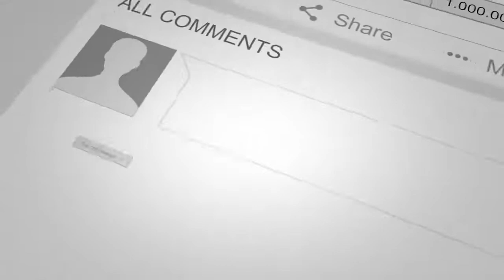جنرال دوستم شمال را به گورستان طالبان تبدیل میکنیم